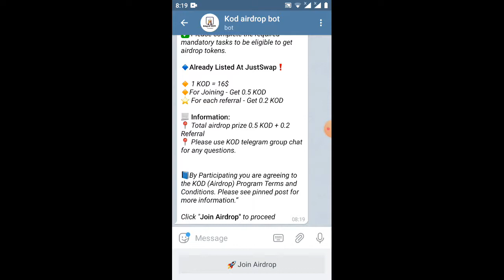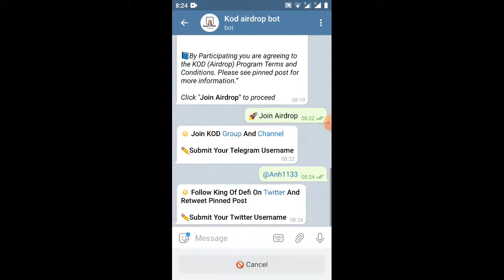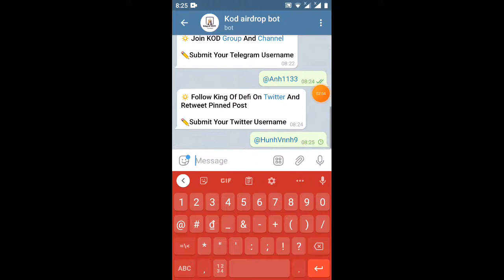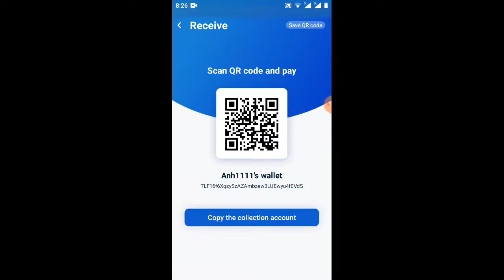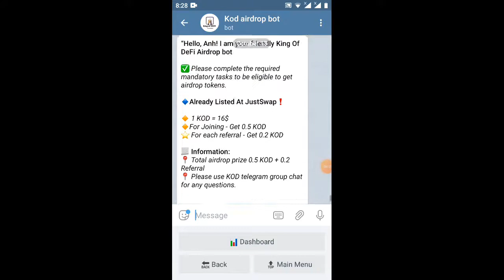hướng dẫn nhận 0.5 Token Kod=8$ đã lít sàn Juswap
Link ĐK

“Chào Ánh!  Tôi là bot Airdrop King Of DeFi thân thiện của bạn

 ✅ Hãy hoàn thành các nhiệm vụ bắt buộc cần thiết để đủ điều kiện nhận token airdrop.

 🔹Đã được niêm yết tại JustSwap❗️

 🔸 1 KOD = 16 đô la
 🔸Để tham gia - Nhận 0,5 KOD
 ⭐ Đối với mỗi lần giới thiệu - Nhận 0,2 KOD

 📃 Thông tin:
 📍 Tổng giải thưởng airdrop 0,5 KOD + 0,2 lượt giới thiệu
 📍 Vui lòng sử dụng trò chuyện nhóm qua điện tín KOD nếu có bất kỳ câu hỏi nào.

 📘Bằng cách tham gia, bạn đồng ý với Điều khoản và Điều kiện của Chương trình KOD (Airdrop).  Vui lòng xem bài đăng được ghim để biết thêm thông tin. ”